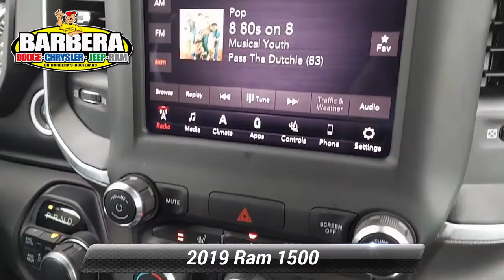Certified 2019 Ram 1500 Big Horn/Lone Star, Philadelphia, PA 21C2255A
Barberas Autoland

Step up to our One Owner 2019 RAM 1500 Big Horn/Lone Star Quad Cab 4X4 in Diamond Black Crystal Pearl and get ready to go! Motivated by a 5.7 Liter HEMI V8 that offers 395hp paired with an 8 Speed Automatic transmission for high-capability pulling power. This Four Wheel Drive truck also provides a confidence-inspiring ride and the ability to see nearly 21mpg on the highway while grabbing your attention with style and functionality. Check out the quad halogen headlights, fog lamps, alloy wheels, step bars, heated power mirrors, cargo-bed lighting, a drop-in bed-liner, and Class III hitch receiver.Open the doors of this Big Horn/Lone Star, and you'll find a long list of amenities that starts with comfortable heated cloth seats, a heated leather-wrapped steering wheel, cruise control, air conditioning, a 5-inch central display, Bluetooth, and a six-speaker audio system. With all that and more, our RAM is a great traveling companion for work or play!Our RAM has undergone rigorous testing and offers priceless peace of mind with a backup camera, stability control, trailer-sway control, dynamic crumple zones, side-impact door beams, and an advanced airbag system. Climb inside this RAM 1500 and reward yourself with its legendary performance, capability, and comfort. Certification $2195. Value

[RLVID:12015:5ad5399b6e514c46:f1b32ef9ffd3f76c:1]